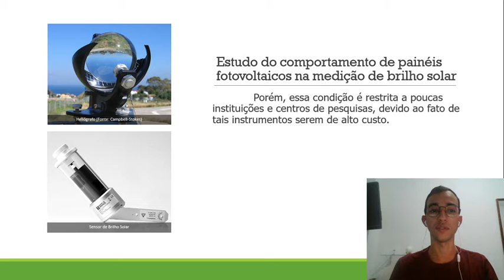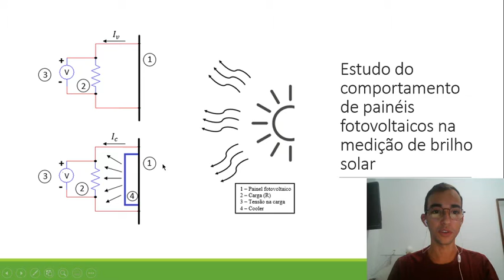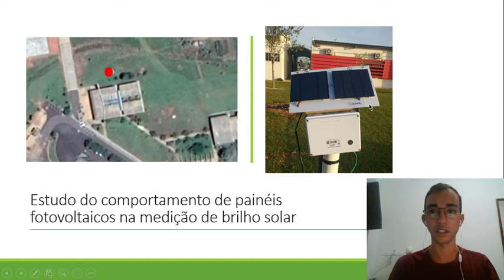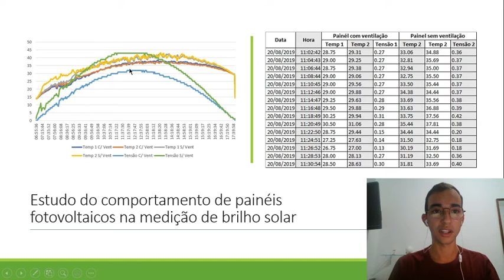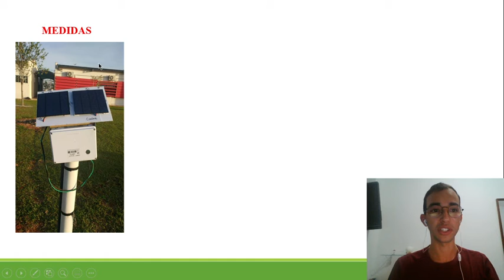6977 ENG ESTUDO DO COMPORTAMENTO DE PAINEIS FOTOVOLTAICOS NA MEDIÇÃO DE BRILHO SOLAR